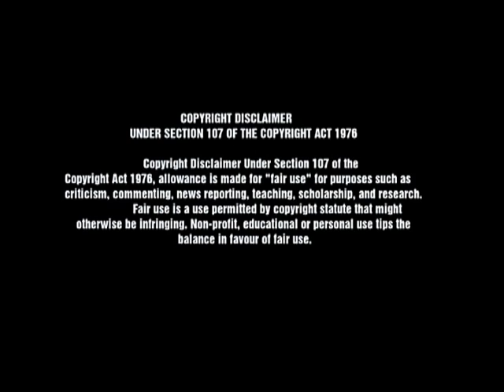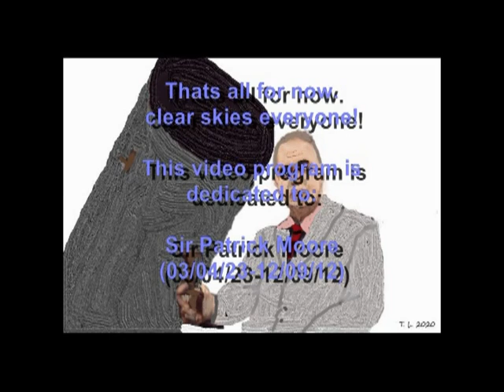Hutchinson Solar, Lunar, Planetary Observatory: OCTOBER/18/20 Sunspot AR 2776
This is a short educational amateur Astronomy video about the Sunspot AR 2776 video was taken on October 18, 2020 with a Celestron 8se telescope.  A video for viewers of all ages in hopes to develop an interest in the science of Astronomy.